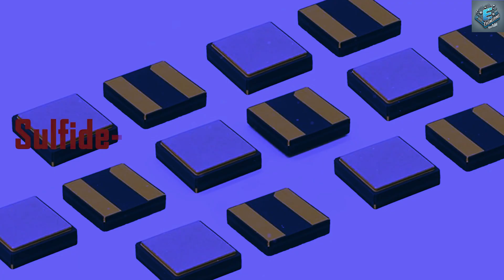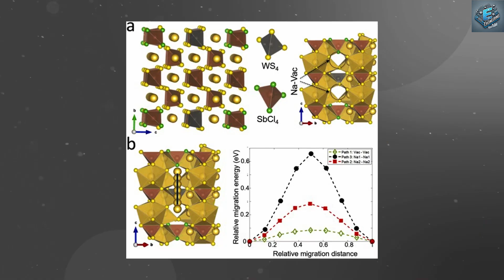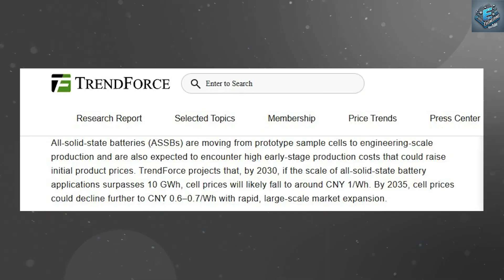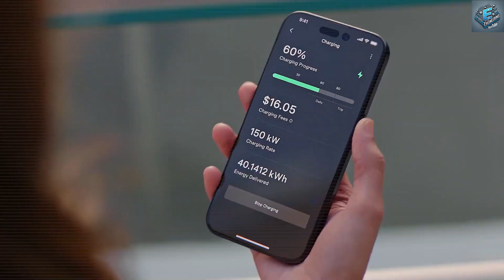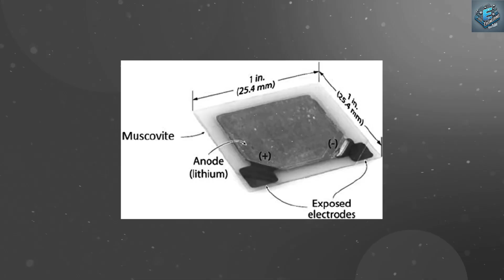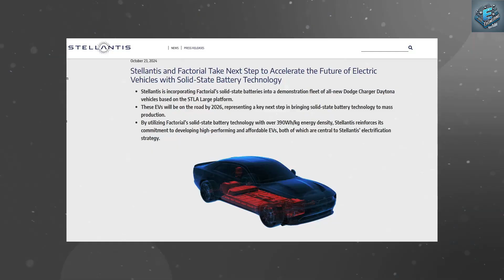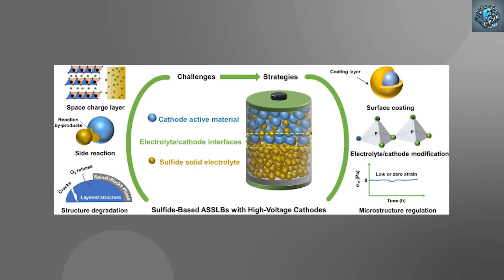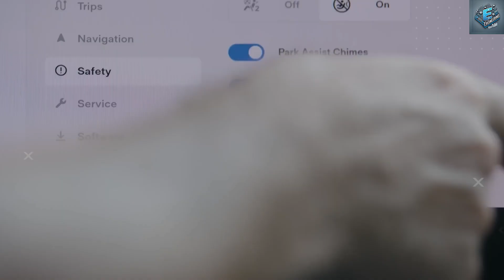The Tesla Model Y's Solid-State Battery is a Game-Changer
End Of Lithium. Elon Musk Announces Tesla Model Y 2025's Sulfide-based Solid-state Battery
00:00 Intro
01:18 Why Are Top Manufacturers Betting Big on Sulfide-based Solid-state Batteries?
04:54 How Has Huawei's Breakthrough in Sulfide Solid-state Batteries Set the Stage for Tesla's Next Big Leap?
07:49 Honda's Approach to Solid-State Batteries: What Could Tesla Gain?
09:23 How Will FEST Solid-State Batteries Drive the Future of EVs, and How Can Tesla Benefit?
12:10 Outro
End Of Lithium. Elon Musk Announces Tesla Model Y 2025's Sulfide-based Solid-state Battery. Elon Musk has just dropped a bombshell: Tesla's highly anticipated Model Y 2025 will be powered by a revolutionary sulfide-based solid-state battery. This groundbreaking technology promises to shatter the limitations of traditional lithium-ion batteries, ushering in a new era of electric mobility.

End Of Lithium. Elon Musk Announces Tesla Model Y 2025's Sulfide-based Solid-state Battery. Join us as we delve into the details of this game-changing announcement. We'll explore how this innovation could redefine EV performance, safety, and charging times. From increased range and faster charging to enhanced durability and fire resistance, the potential benefits are mind-blowing.
But that's not all. We'll uncover the latest breakthroughs in solid-state battery technology, including Huawei's groundbreaking patent and Honda's innovative manufacturing processes. We'll also discuss the implications of Stellantis and Factorial's FEST solid-state battery for the future of EVs.
Don't miss this opportunity to stay ahead of the curve. Let's revolutionize the way we drive together!

End Of Lithium. Elon Musk Announces Tesla Model Y 2025's Sulfide-based Solid-state Battery. Why Are Top Manufacturers Betting Big on Sulfide-based Solid-state Batteries?
Many manufacturers are now zeroing in on sulfide-based solid-state battery technology as a promising solution to the inherent flaws of current lithium-ion batteries. Traditional batteries, which rely on liquid or gel electrolytes to transfer lithium ions between the anode and cathode, have dominated the EV industry but are increasingly seen as unsustainable. These batteries are prone to overheating, thermal runaway, and even combustion-major safety concerns that have spurred the search for alternatives.